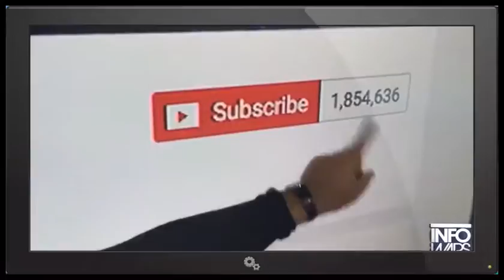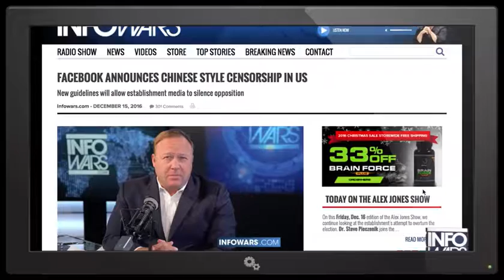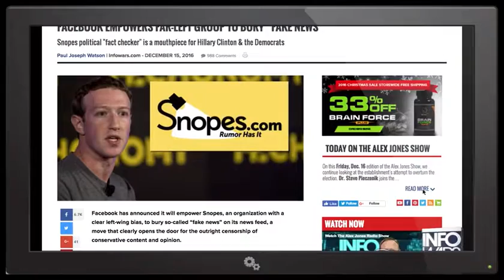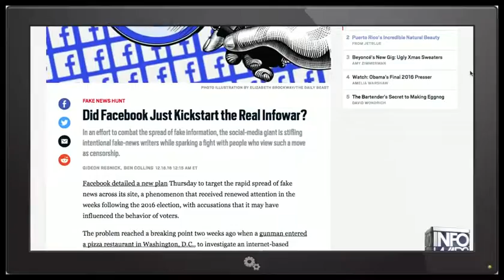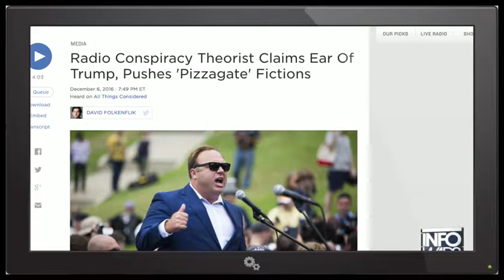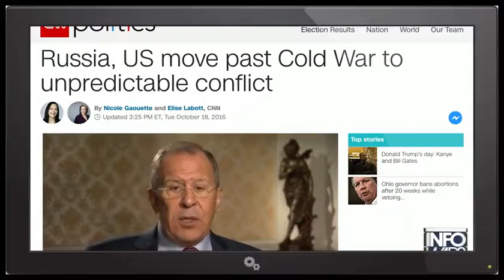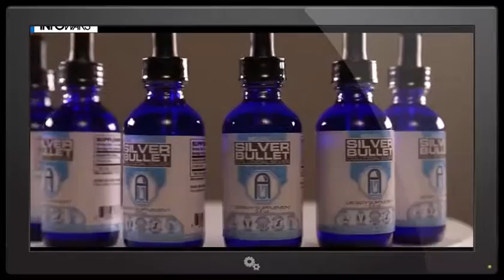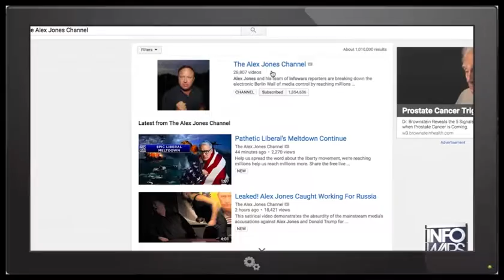Snopes And Other Soros Funded Groups To Officially Decide What Amercians Can See And Read